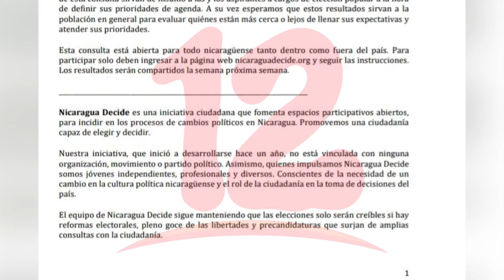Nicaragua decide abrirá tercer consulta sobre fórmula presidencial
NosResistimosAlEmbargo La plataforma Nicaragua Decide los días 9, 10 y 11 de abril abrirá la consulta sobre la fórmula presidencial, donde tendrá como novedad que los participantes puedan escogerlas prioridades que consideren para el futuro Gobierno.